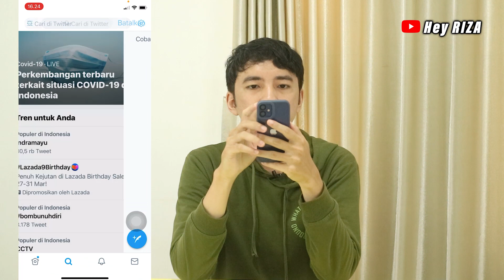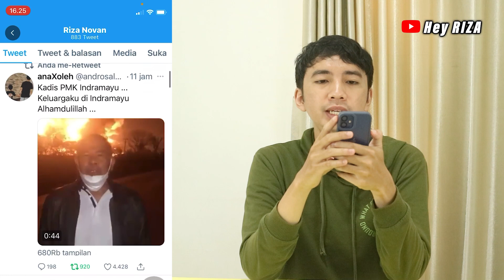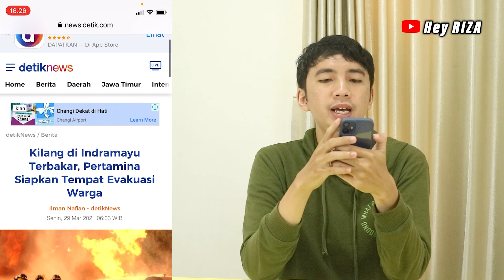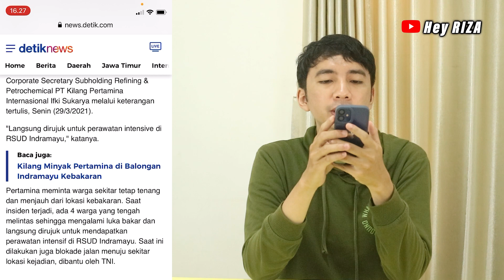PERTAMINA INDRAMAYU KEBAKARAN! kilang minyak di balong indramayu terbakar, kondisi terkini nya...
Assalamu alaikum, kali ini kita mau ngasih info berita terbaru
pertamina indramayu  kebakaran. ya tepatnya di balongan indramayu.
ya kilang pertamina indramayu kebakaran dan memakan 6 korban.

hingga saat kini belum diketahui penyebabnya apa
karena masih dalam penyelidikan polisi.

pertamina indramayu kebakaran, balongan indramayu, kilang balongan, ledakan pertamina indramayu, pertamina indramayu meledak, indramayu kebakaran, indramayu pertamina, kilang minyak balongan indramayu,